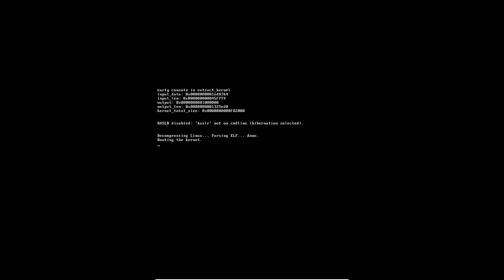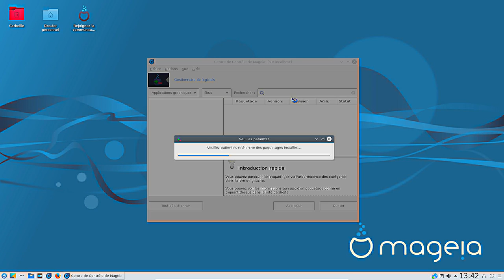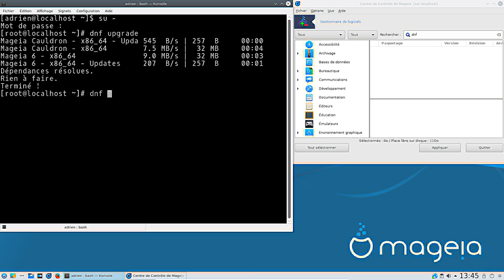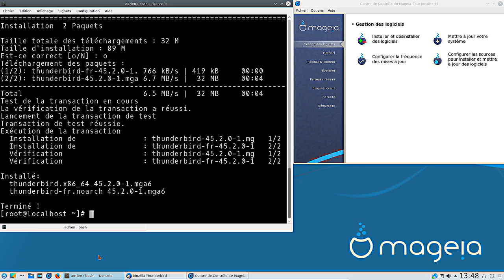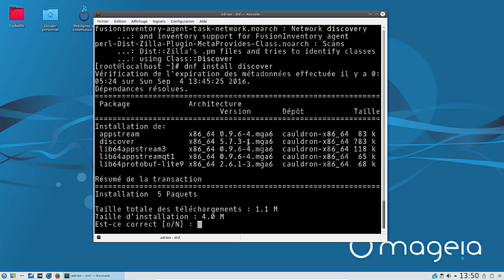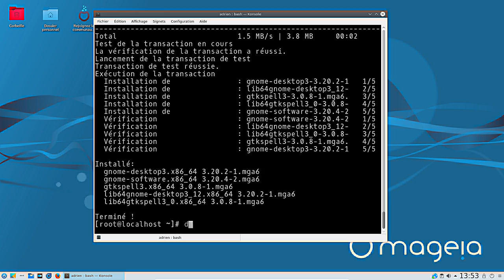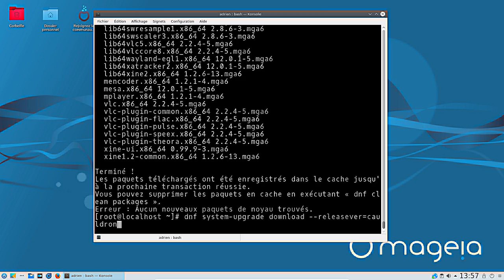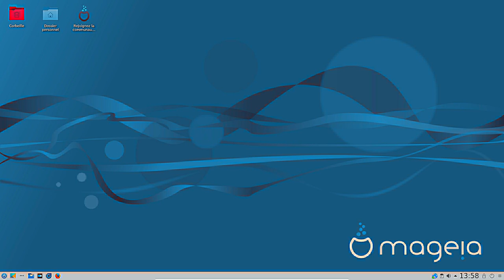Mageia 6 Introduction de DNF